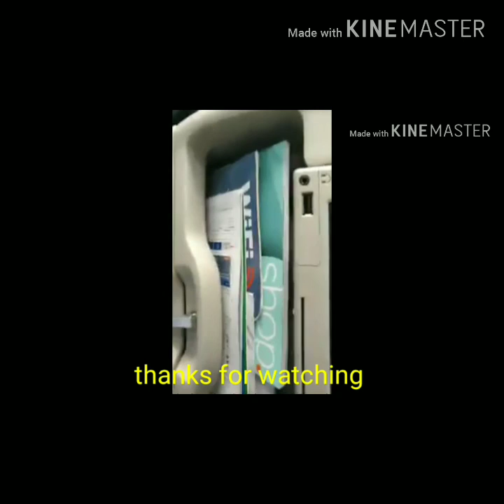HowtoLand&takeoff aeroplanePIA|LANDIND TAKEOFF# PIATAKEOFF|AEROPLANETAKEOFF|AEROPLANE LANDINGS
how airplane takes off and Land in 2020, taking off from Multan International airport and landing in Islamabad tod new international airport it 's a connecting flight after one hour stay in Multan it's again the taking off from Islamabad to DOHA 3 hours and 30 minutes flight. The meal is so delicious 😋👌 and the staff are so cooperative they all are a very hard worker
You know it's a PIA .yes it's Pakistan international plane
MASHALLAH 🇵🇰🤝💞.
 how to Land and take pia pilot are
very brave and expert watch it here
how to hand a plane watch it
how to fly a plane learn here

اس ویڈیو میں ہوائی جہاز کیسے لینڈ کرتا اور کیسے فلائی کرتاہے دیکھایا گیا ہے.

you can also watch bellow giving link video.